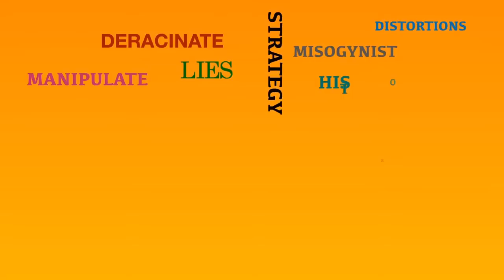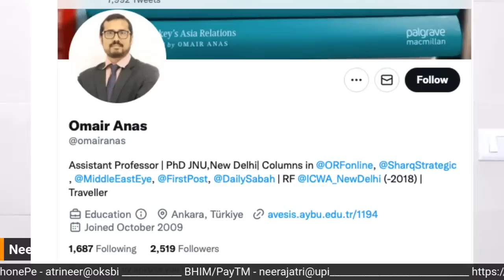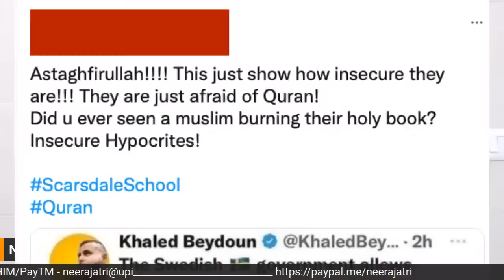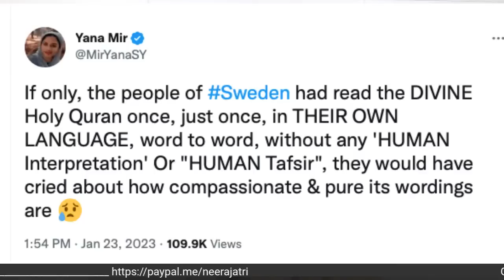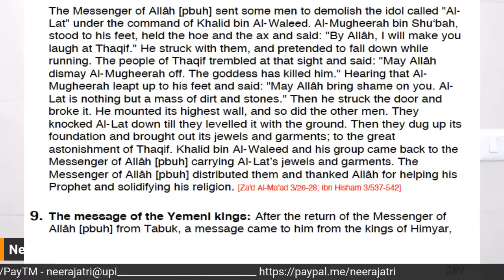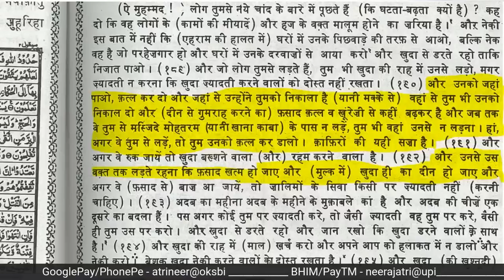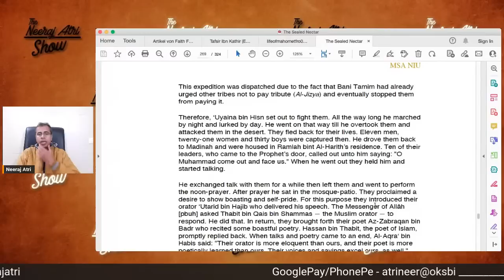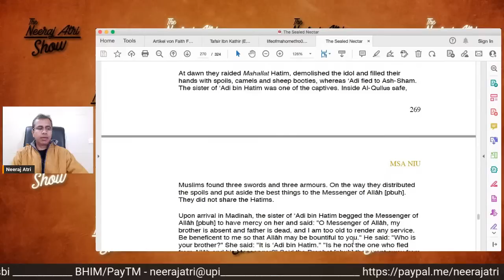Quran burning in Europe || Is the world waking up?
Rasmus Paludan, a Swede, burnt Quran in Stockholm, in front of Turkish embassy. The reactions have been varied. Is the world waking up to the threat of Islam? Or is it one-off incident? The reactions of Islamists and Dhimmis are also interesting.

IFSC - UBIN0530930
SWIFT - UBININBBCHA
UNION BANK OF INDIA